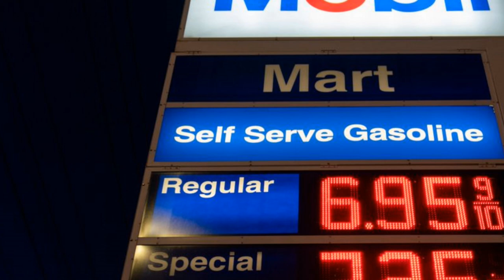世界經濟論壇 "陰謀集團" 現身: 經濟衰退，通貨膨脹，不是壞事，是為了轉型 | 迷你快報